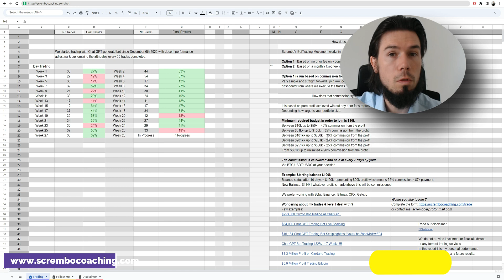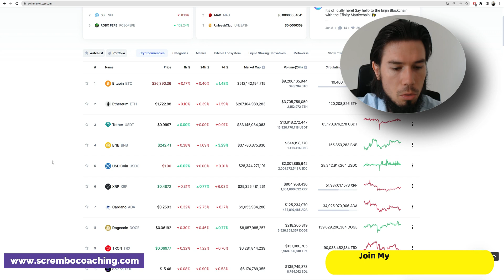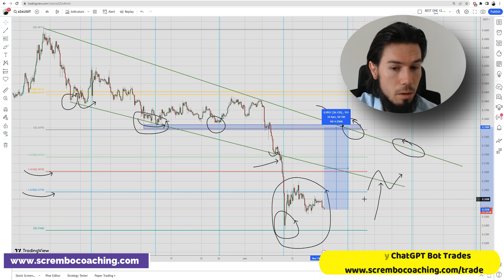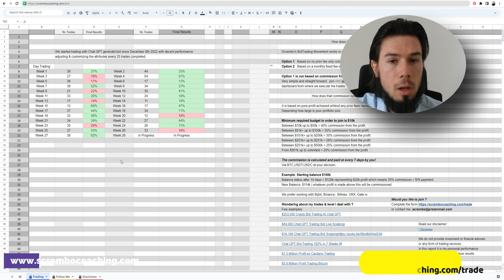🟢 CARDANO Price & News Today & ADA PRICE 19th JUNE 🟢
CARDANO Price News Today💰ADA Technical Analysis and Price Now! Price Prediction! 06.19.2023 in this video we present you a greatly documented price prediction of the cardano market ADA with details.

0:00 Cardano
2:12 Cardano ADA
3:12 Cardano Price News Today
4:11 Cardano Price Now
5:11 Scrembo 1-to-1 Private Coaching